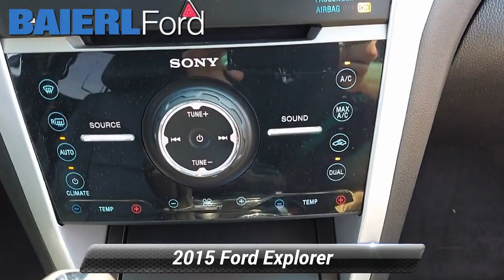Used 2015 Ford Explorer Sport, Zelienople, PA ZB48025A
Baierl Ford

Baierl Ford is pleased to offer this outstanding 2015 Ford Explorer in White Platinum Metallic Tri-Coat.

[RLVID:365:067a80991d04732b:8efb66d067b9b21f:1]